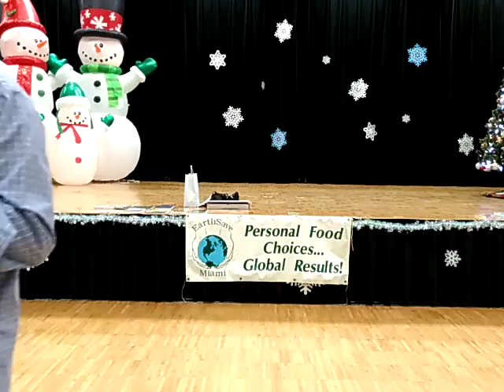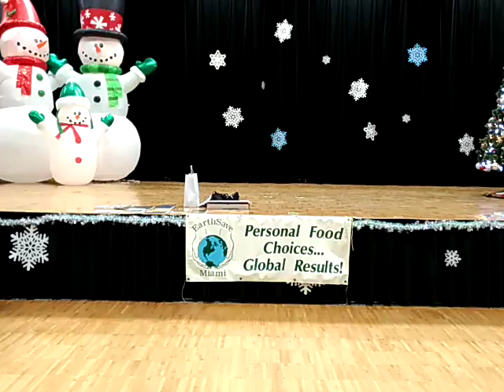R Valle Part A